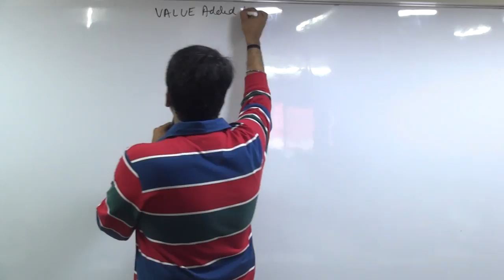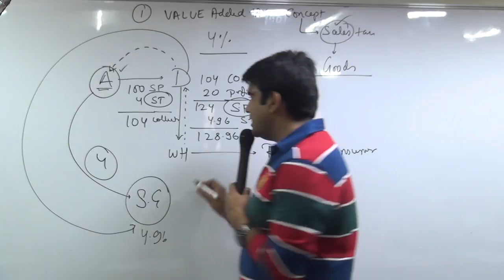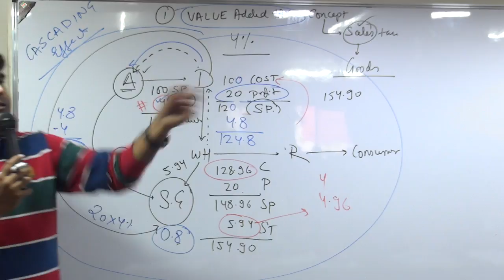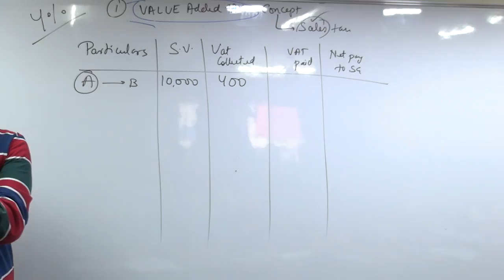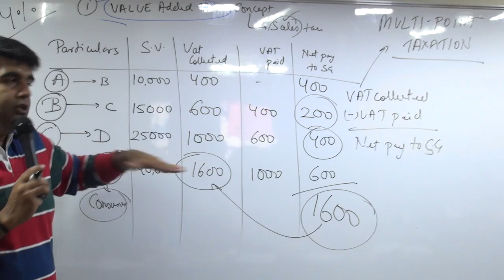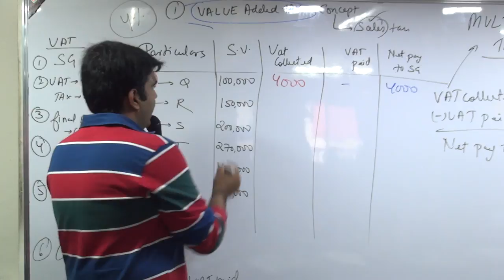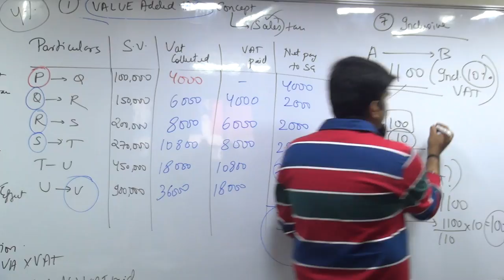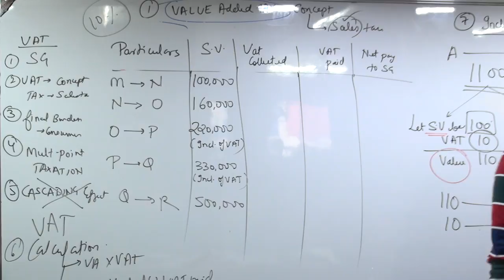VAT LECTURES by CA NIKHIL NAINANI PART 1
Value Added Tax by CA Nikhil Nainani.
A value-added tax (VAT) or goods and services tax (GST) is a popular way of implementing a consumption tax in Europe, Japan, and many other countries. All OECD countries except the United States have a value-added tax. It differs from the sales tax in that taxes are applied to the difference between the seller-purchased price and the resale price. This is accomplished by taking full tax on all sales, but refunding the tax difference to the sellers.
The VAT is an alternative to a sales tax and is meant to deal with a specific problem. With a sales tax, a business selling goods is responsible for making a subjective decision about the intent of a buyer, the business may not be fully competent to make the decision.
If buyers intend to consume the goods themselves, then the seller must collect a tax on the purchase price. If instead buyers intend the goods as capital goods, to be resold at a profit after adding value to them, then the seller must not collect the tax. Additionally, sellers have an incentive to claim that a sale is not taxable in order to please customers; this slight conflict of interest could, and probably would, result in an under-collection of taxes.
The refund portion of a VAT removes that incentive, and incentivizes accurate collection. If the buyer is a businessperson, then that VAT is a temporary payment to the state, based on the purchase price, eventually to be reimbursed by the state for the initial payment when the goods are resold, usually after adding value to them. Hence collecting the tax is a way to get money back. Consumers, with no possible refund, have no reason to inaccurately report their intended use.
A VAT is like a sales tax in that ultimately only the end consumer is taxed. It differs from the sales tax in that with the sales tax, the tax is collected and remitted to the government only once, at the point of purchase by the end consumer. With the VAT, on the other hand, collections, remittances to the government, and credits for taxes that are already paid occur each time a business in the supply chain purchases products.